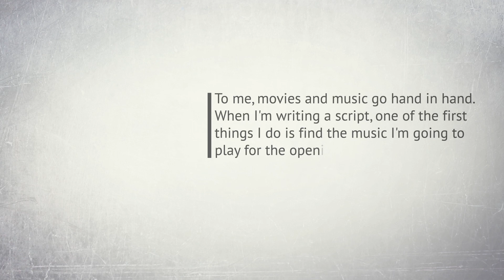7 Reasons to Use Video on Your Web Marketing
1. Videos get more visitors
2. Users stay 88% more if there's a video on your website
3. 1 minute of video information equals 1.8 million words
4. Increase intent to buy
5. Videos are shareable
6. In 2016 videos will be 2/3 of all mobile data traffic in the world
7. You can be the face of your business